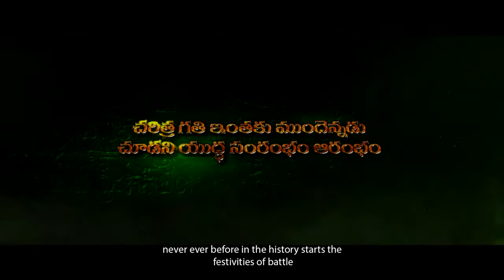అంగుళిక మూవీ ట్రైలర్ లాంచ్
COPYRIGHT ANNOUNCEMENT

If any part of the contents of this channel is that your property(as a musician,label,image distribution or artist),please send me a personal message and your content will be removed within 24 hours. PLEASE DO NOT FLAG THE CHANNEL!